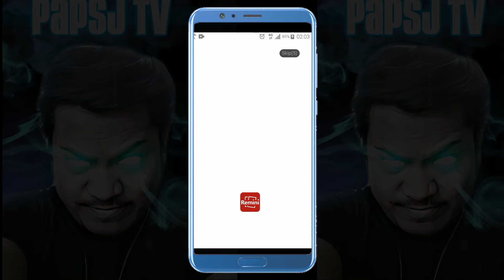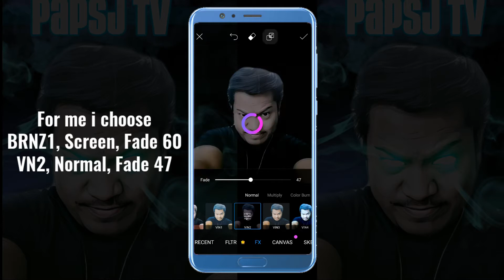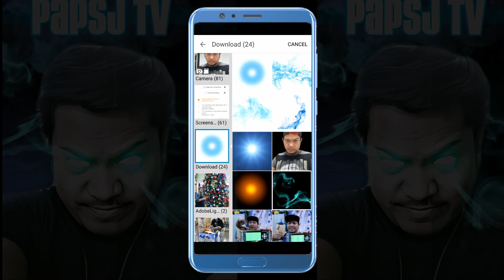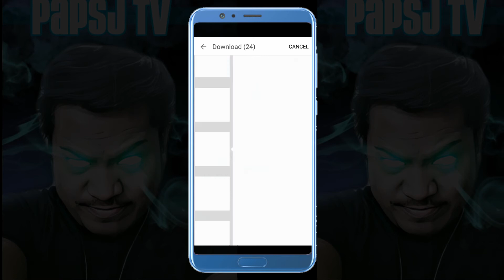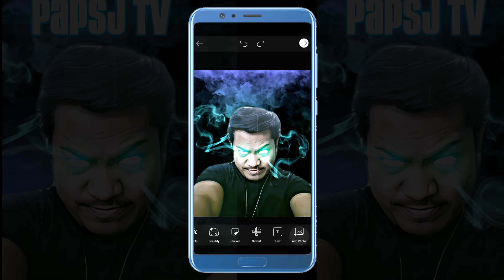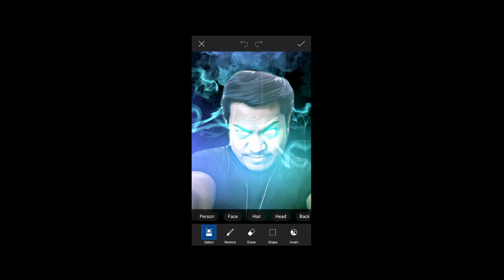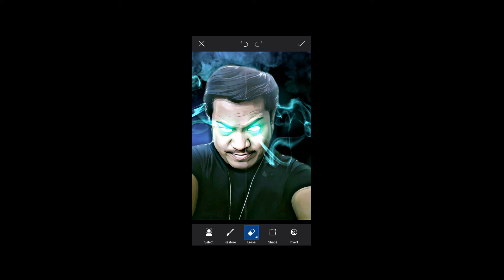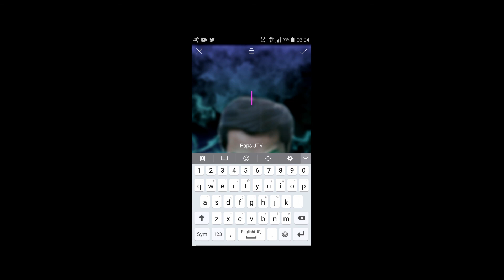HOW TO MAKE GLOWING EYES & SMOKE EFFECTS IN PICSART